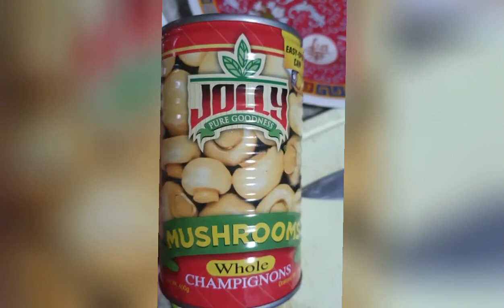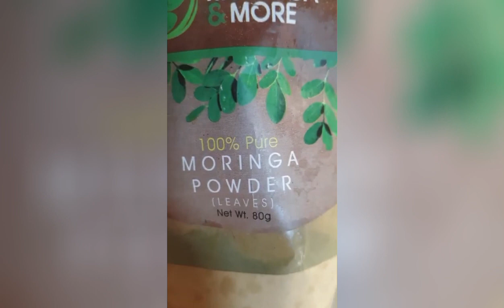HOW TO COOK HEALTHY SOUP with MORINGA LEAVES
PREPARING A HEALTHY SOUP WITH MUSHROOMS AND MORINGA LEAVES